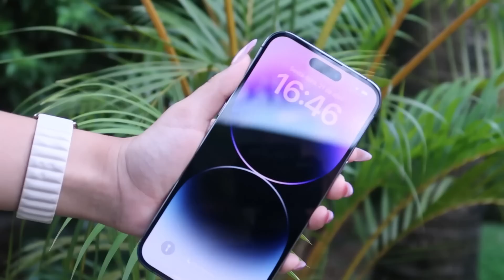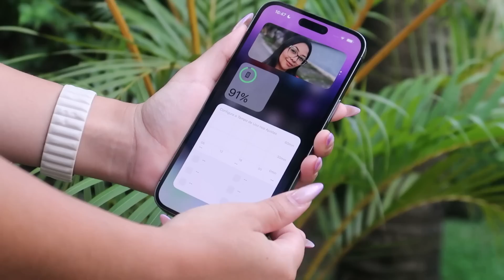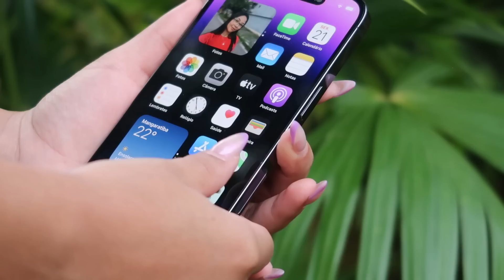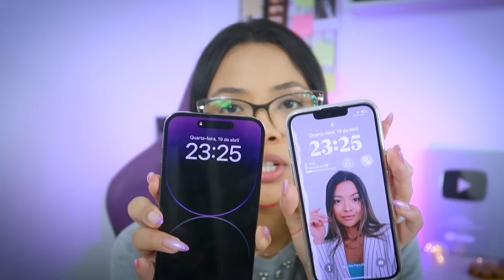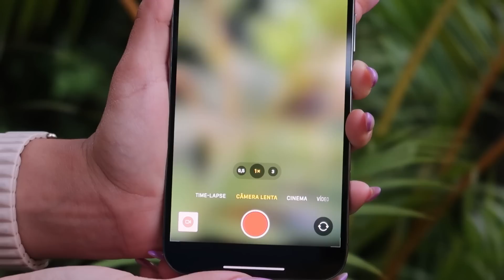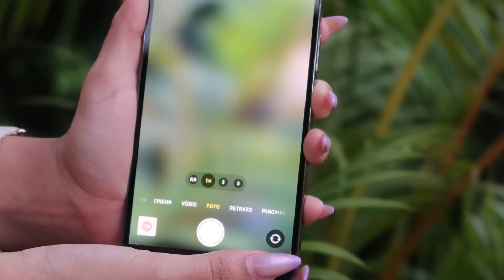IPHONE 14 PRO MAX CHEGOU E ESTÁ ABSURDO! Unboxing com Teste de Câmera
🔥 Demorou mais eis o unboxing e review completo do iphone14promax nessa cor roxo profundo smartphone incrivel!

⚡️*Curiosidades!*
•  Celular : Note20 Ultra e Iphone 13Pro